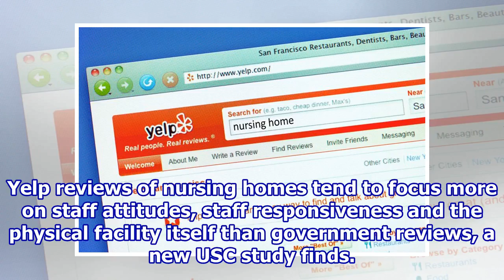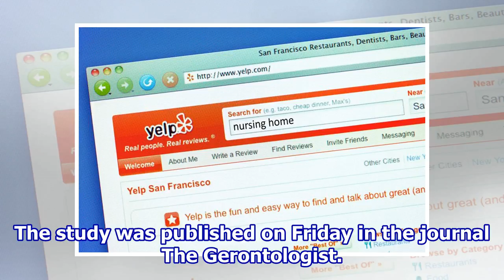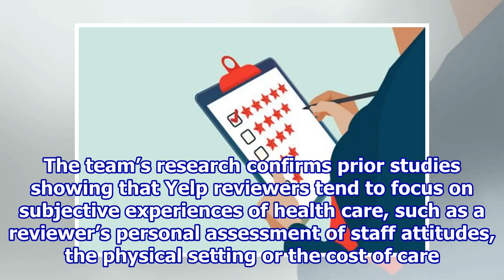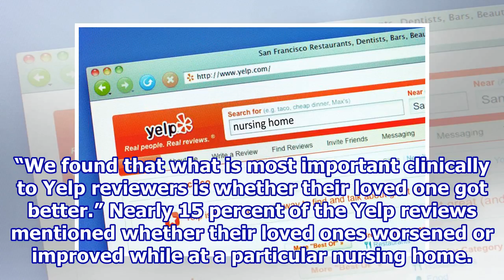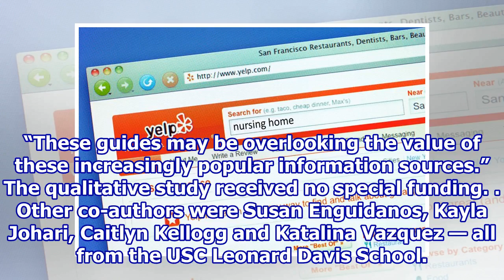Searching for a nursing home and don’t know where to turn?